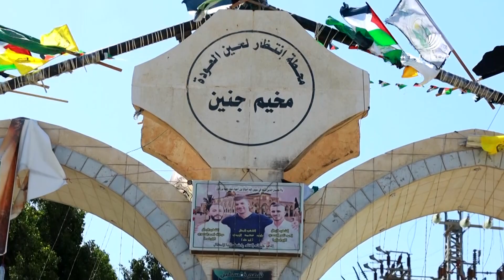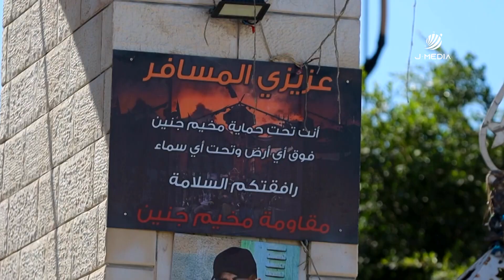أهوال جنين .. المخيم معادلة جديدة تفرض نفسها على التاريخ بماء الذهب